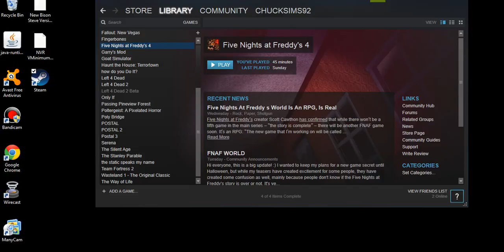fnaf world news update- new animatronics !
some new fnaf world news  we see new animatronics